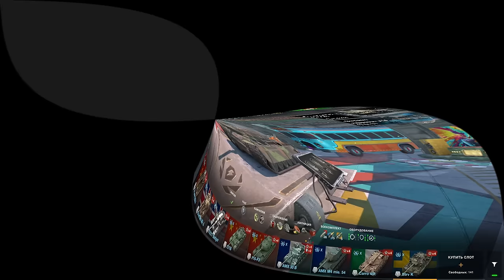💥ОКУПИЛСЯ???💥ОТКРЫТИЕ 30 шт. "ВЫСШИЕ ХИЩНИКИ" в WoT Blitz 2024 | WOT-GSN